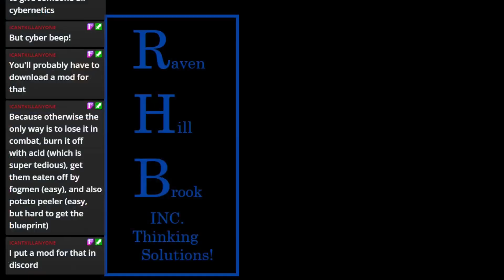Kenshi- Hay-suess got board and explores canabul country AKA ANGRY RABBIT